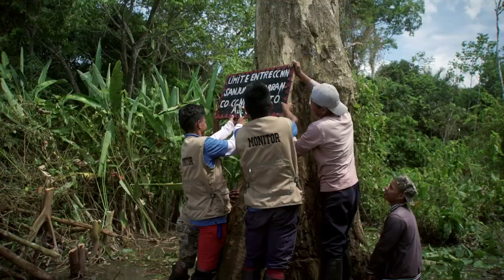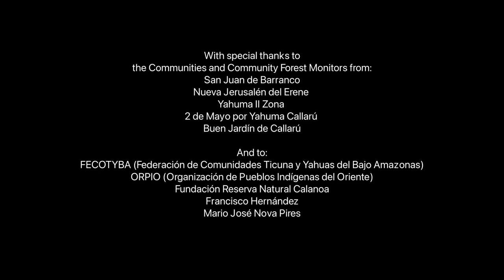Rainforest Foundation US: Supporting Indigenous Peoples to Protect the World’s Rainforests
CREDITS:
Producer / Director
Mauricio Vélez Domínguez

Writers
Adam Janos
Beth Duncan
Kim Chaix
Lorenzo Dunoyer
Mauricio Vélez Domínguez

Omar Gutiérrez

Field Producer
Juanita Negret

Drone Operator
Santiago Gutiérrez

Sound Recordist
Paola Daza

Camera Assistant
Camilo Acosta

Second Unit Camera Operator
Guillermo Gómez

  Editor
Freddy Arturo Palacios Manrique

Colorist
Oswaldo Durán

Sound Editor
Andrés González

Music Composer
Daniel Velasco

Graphic Artist
Juan Vargas

Ticuna Translation and Transcription
Francisco Hernández

Transcription
Andrea Ramírez
Alejandra Cuestas
Gisella Estrada

Production Intern
Olivia Vélez Pérez

Narrated by Jerome Flynn